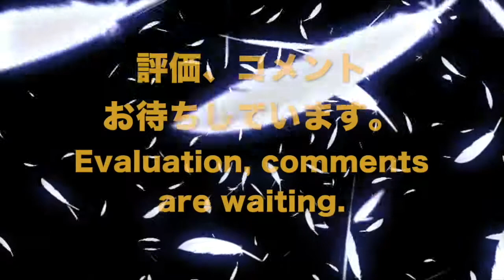🔴シアリドーシス ライフ周波数による癒し音楽｜Sialidosis. Healing music.｜天界とつながるエレメント｜Element connected to heavenly world.